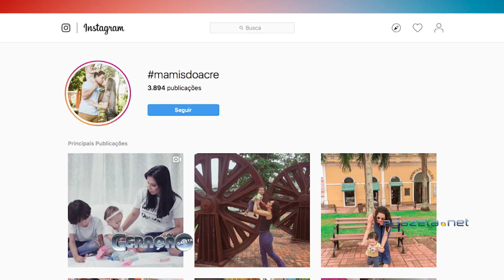Geração Gazeta 21 06 2019 Bloco 2